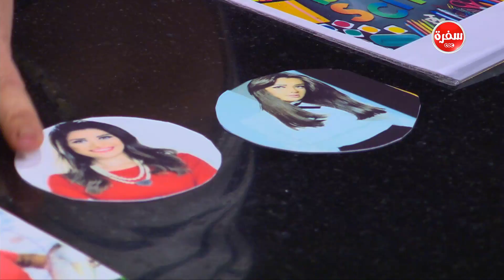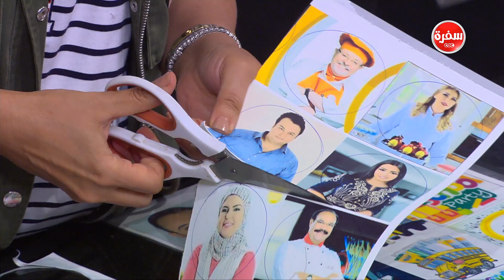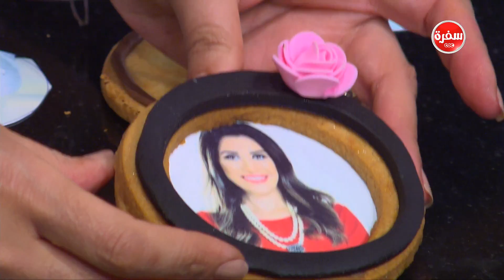فقرة التزيين | غادة التلي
فقرة التزيين مع غادة التلي في زعفران و فانيلا